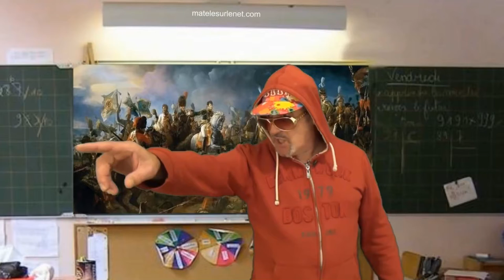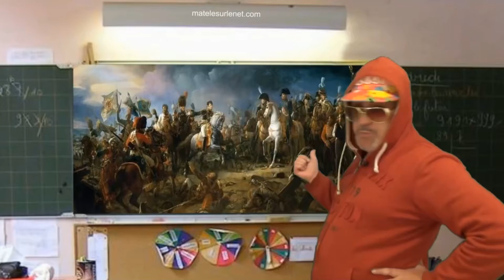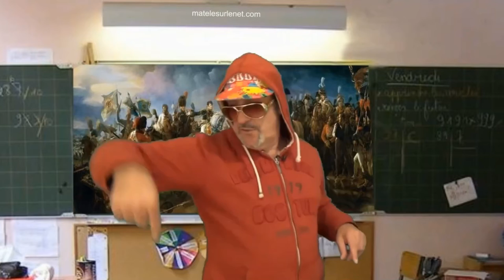Covid - Prof de remplacement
Suite au covid et au manque de prof, l'éducation nationale à fait appelle a des volontaires.

Merci d'avance  ;-)